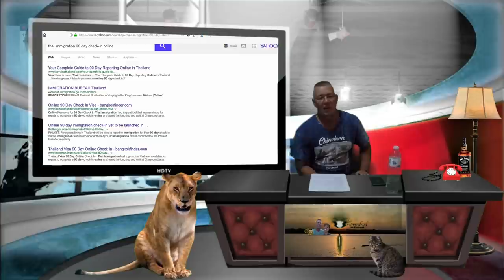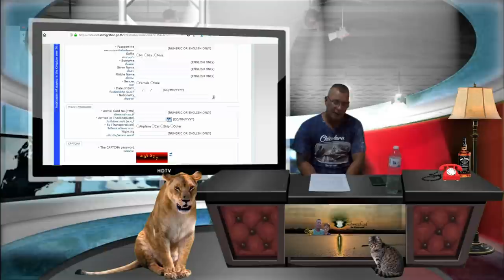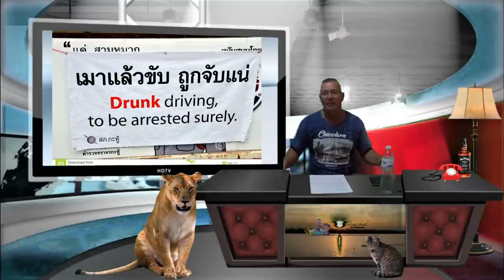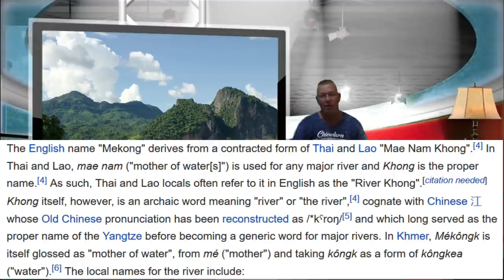Thailand Weekly QnA (Dog Bites and Thai Language Rant)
Vlog#397 This is a weekly vlog of question and answer from viewers asking about living or traveling to thailand, and personal questions. Learning Thai can be tonaly irritating.
This is a Vlogg about me and My Thai wife of 10 years Paige living and enjoying everyday life in Thailand and beyond. This not a Paid Subscription site, we try and help people with specific information on their circumstances who want to visit or move to Thailand.Thank you for viewing our channel, and please subscribe
powerdirector.DRA140225_01&hl=en
Edit Program: Magix edit pro